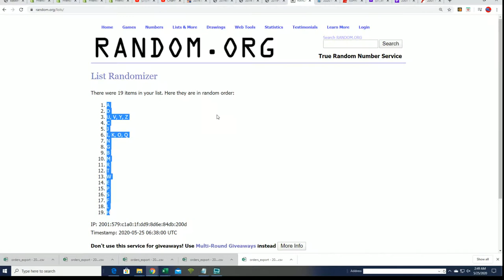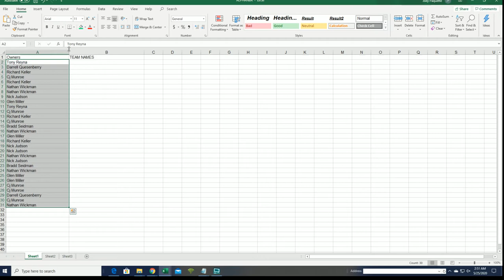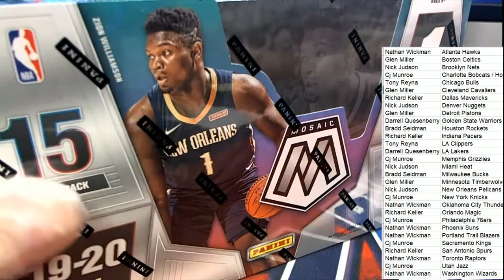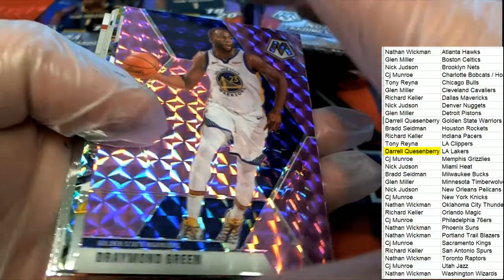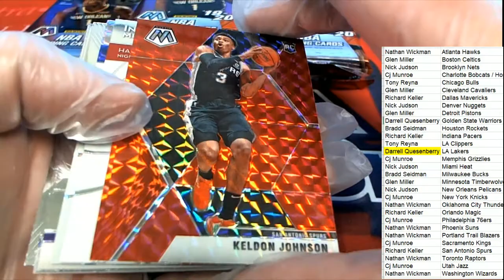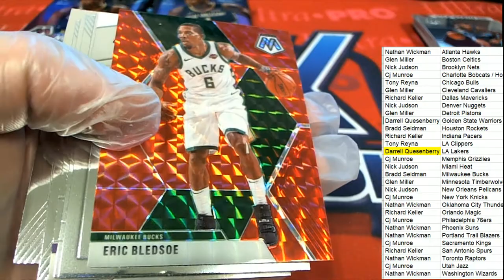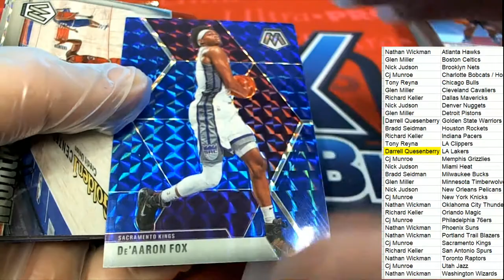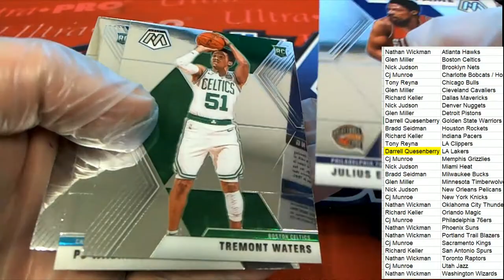201920 Panini Mosaic Basketball Hobby Box ID 1920MOSHOB128